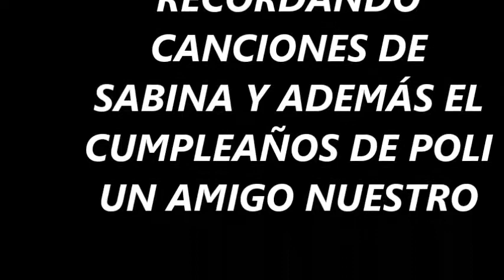02.02.19 SABIN-EROS CONCIERTO MUSIC FACTORY SALAMANCA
"Los Sabin-Eros" canciones de Sabina, José Luis Perales, Nino Bravo, etc